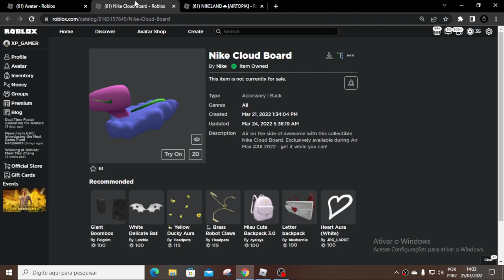Como GANHAR Um HoverBoard GRÁTIS No Roblox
Explicando como você pode conseguir de graça novo item grátis do evento NIKE no roblox, é fácil fácil de conseguir.

Seja Membro